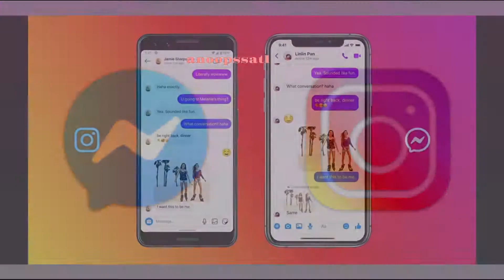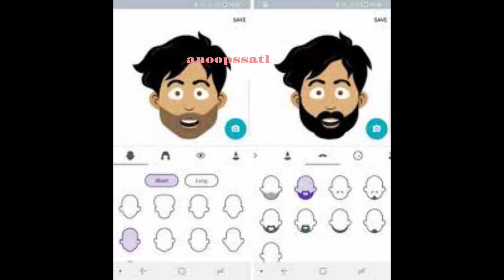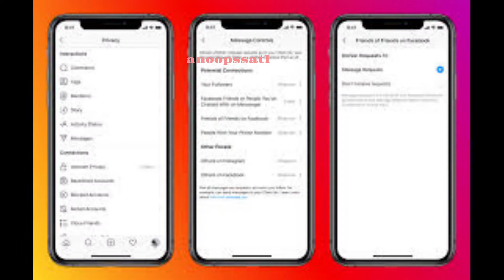Instagram & Messenger Have Merged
Instagram and facebook messenger merged features and new things.